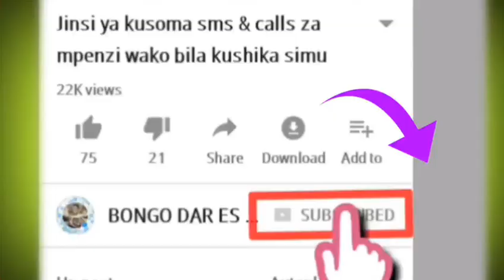MANENO __YA DUDUBAYA _BAADA YA KUITWA KITUO CHA POLISI KWA USHOGA.